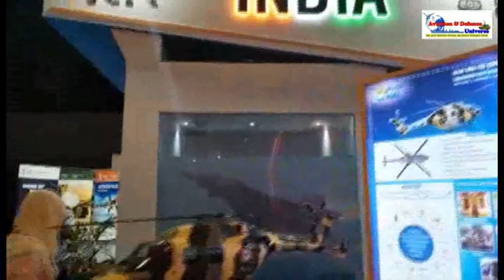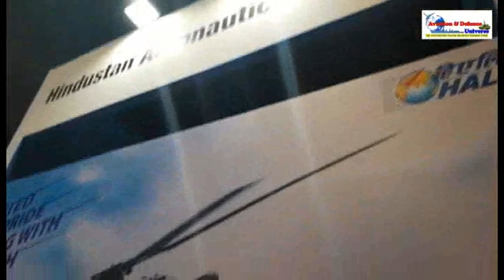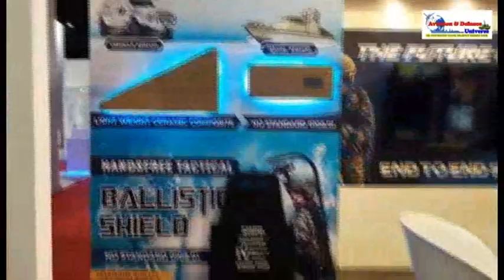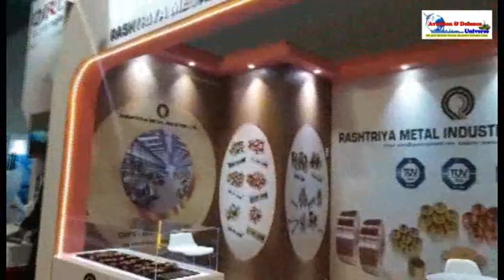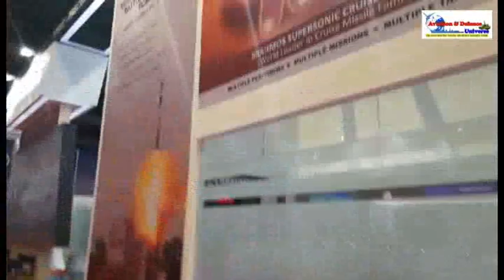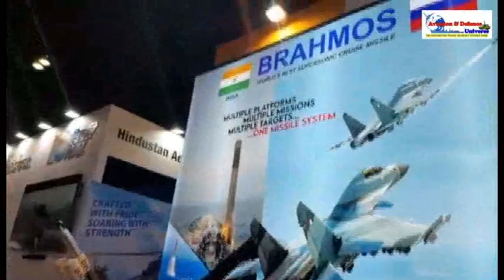Team India at DSA 2024: National Pride